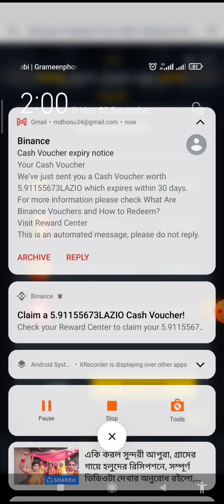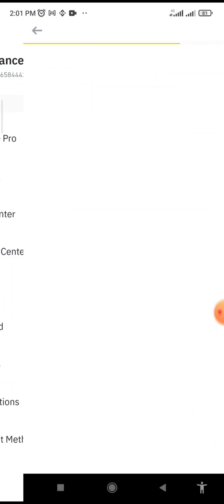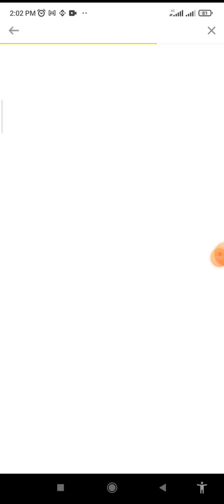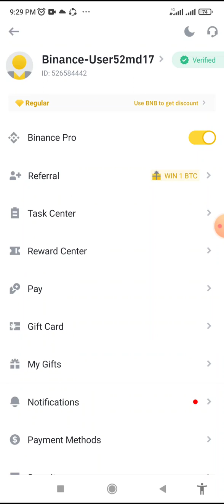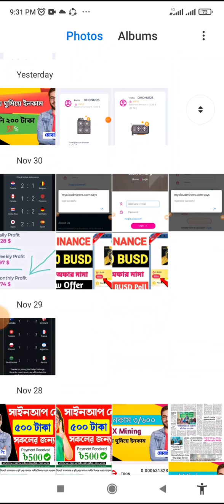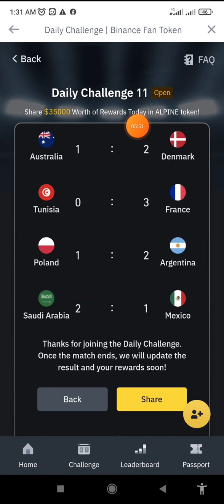Binance Football Fever $28 Dollar পাইলাম প্রতিদিন $200 পাবেন | Binance Football Fever offer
Binance Football Fever  Binance প্রতিদিন $200 পাবেন  | Binance Football Fever offer